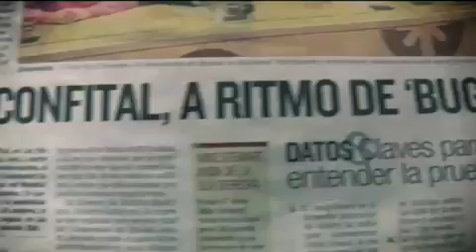IBA Bodyboarding El Confital 2010 - Day 4